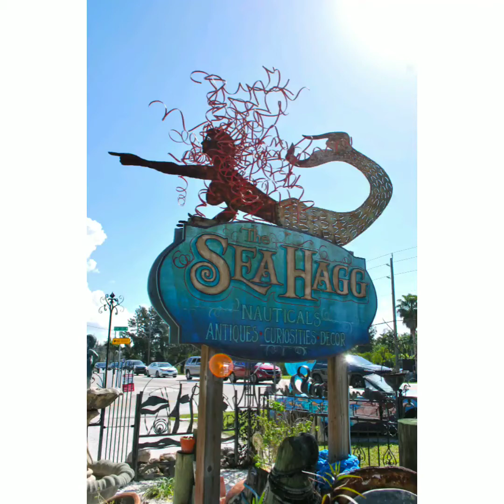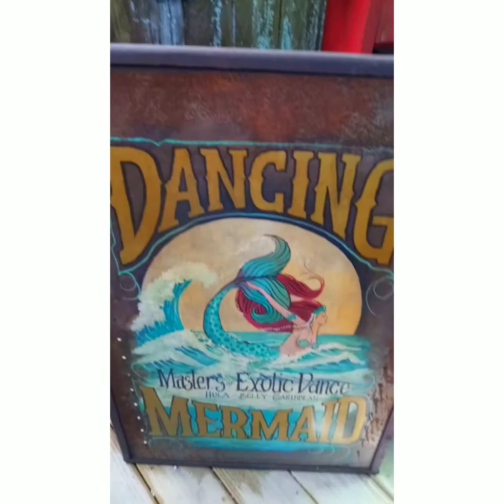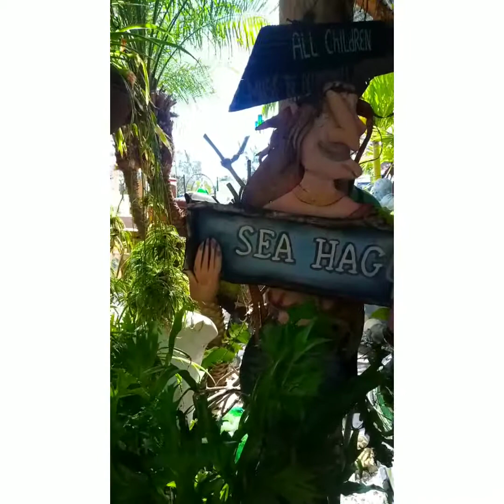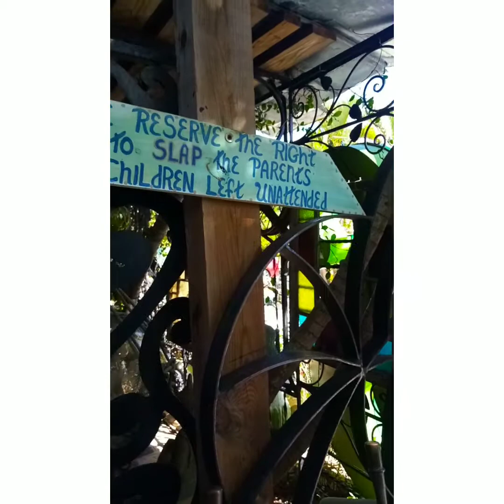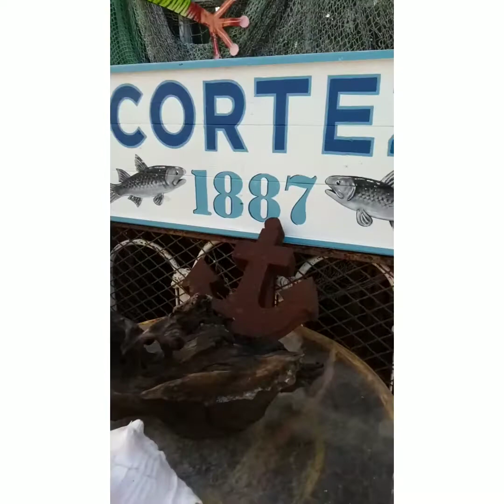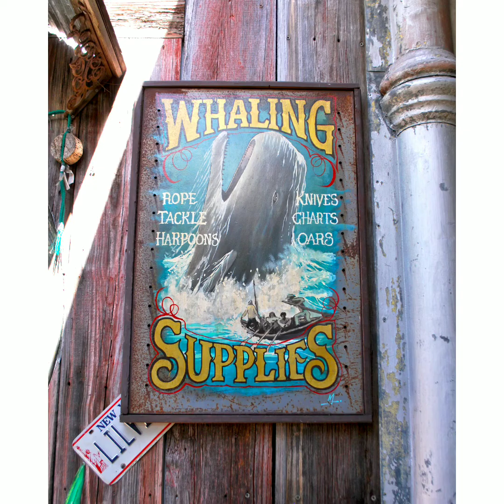Trip to SEA HAGG Antique Store, (Cortez, Florida) *2019*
One of the many places I visited while visiting Bradenton, Florida. I TRULY FELL IN LOVE WITH THIS PLACE. DEF WORTH GOING TO, ESPECIALLY IF YOU A BEAUCH/NAUTICAL LOVER LIKE ME!!! 02/2019